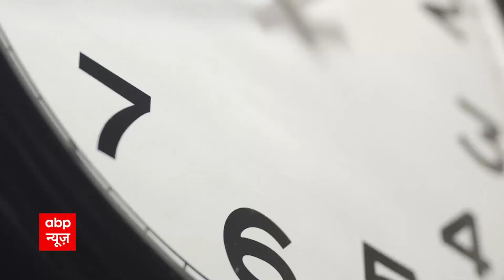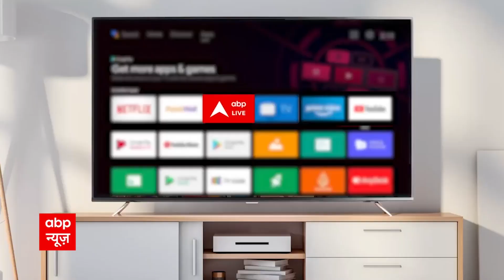BREAKING NEWS: हिंदू पक्ष के हक में आया फैसला, जानिए कोर्ट ने क्या कहा | Gyanvapi Case